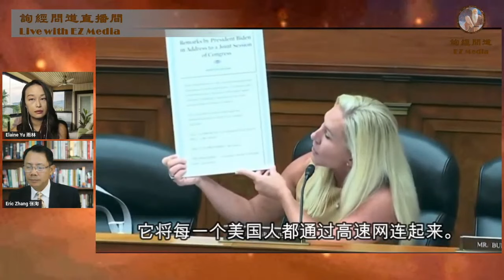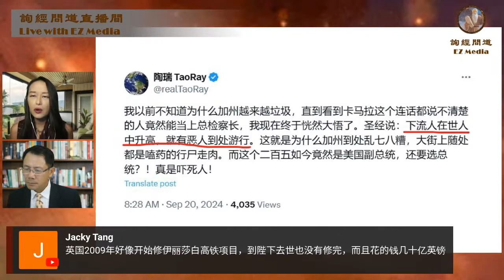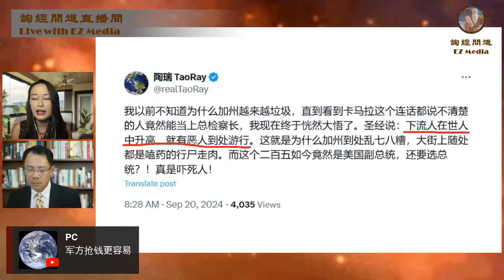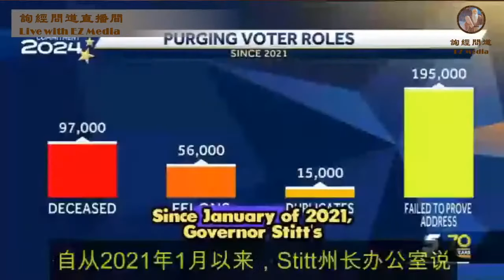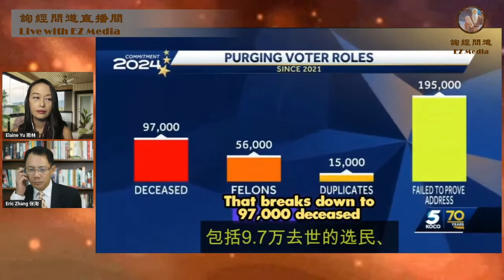民主党如何将深红州瞬间翻蓝？预防舞弊任重道远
节选自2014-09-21节目 【揭露反川者两大谎言 （雨林、张洵）】

通知：由于油管言论打压越来越严重，我们已经在电报平台上开设【询经问道 EZ Media】频道，随时通知、更新我们的节目、通知、评论及突发事件，并附带评论/回复功能。请网友点击此链接订阅： ；若喜欢自由讨论，请加入【询经問道 EZ Media 讨论群】，链接：

感谢您对我们事工的支持！